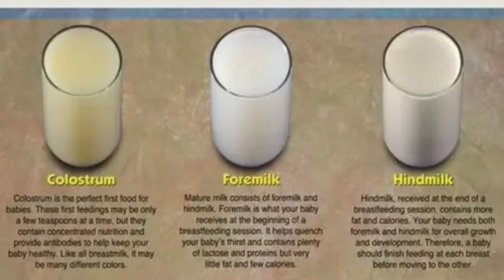இதை மட்டும் follow பண்ணுங்க....உங்க குழந்தை கொழு கொழுன்னு வருவாங்க...👍👍